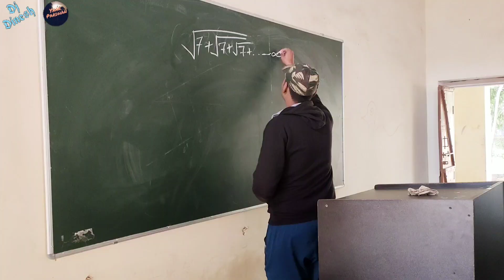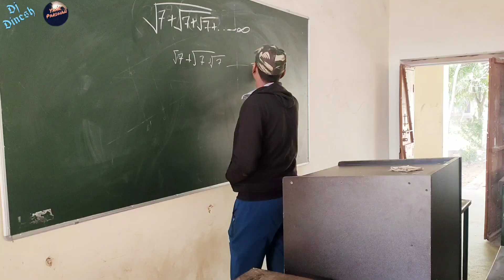College Life Music Video Out Now | DP G | Dj Dinesh Dochana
DP G and Team Yaar Pardhan Presents A Music Video Of Latest Song College Life Sung By Khasa Aala Chahar And Lyrics penned By Khasa Aala Chahar.

Video Credits
Starring :- Team Yaar Pardhan
Music :- College Life Music Video Out Now | DP G | Dj Dinesh Dochana
Lyrics :- College Life Music Video Out Now | DP G | Dj Dinesh Dochana
Concept :- Dewan
Director :- DP G
Director Of Photography :- DP G

Original Credits

Song :- College Life
Singer/Lyrics :- Khasa Aala Chahar
Artist :- Khasa Aala Chahar | Raj Saini
MixMaster :- DJ Sky
Label :- Red Hills Music

Keep Supporting